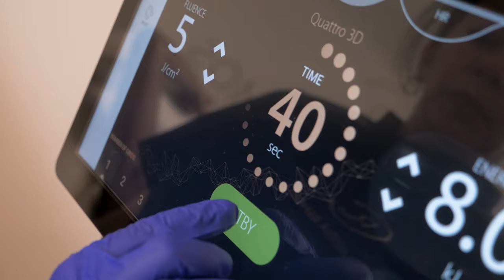Realización vídeo marketing digital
Vídeo Realizado por José Villaescusa